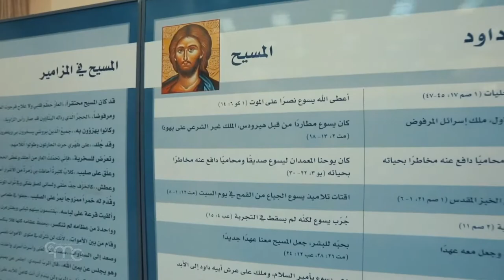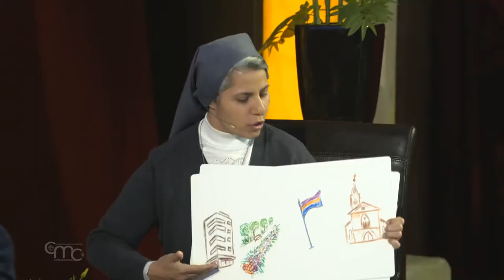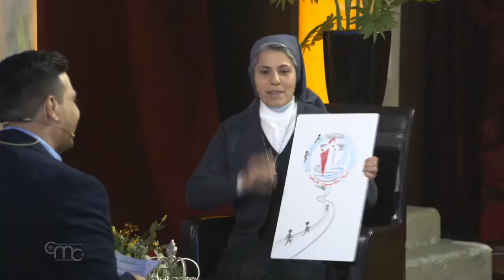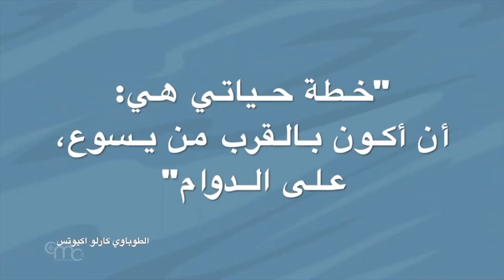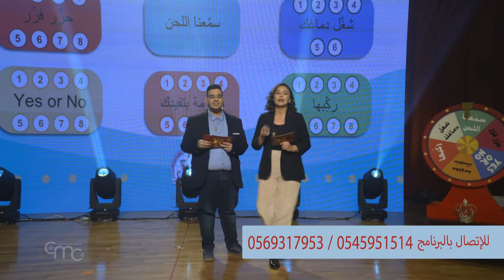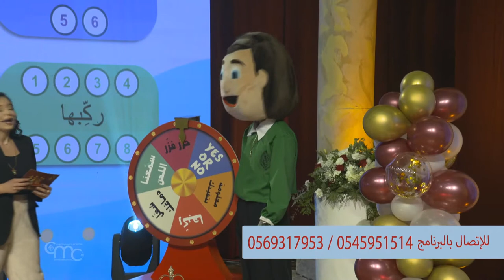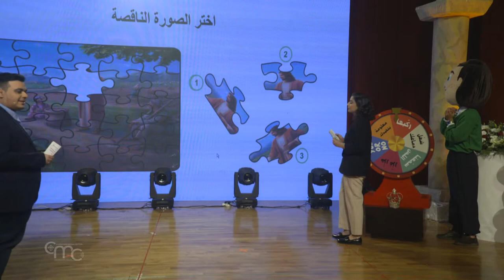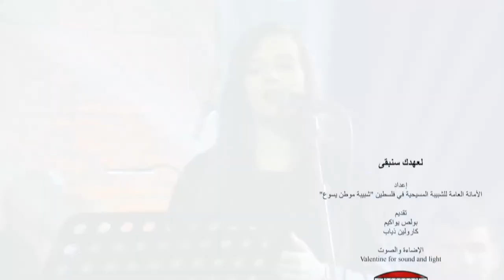Live program in the feast of Christ the King for kids | Bethlehem